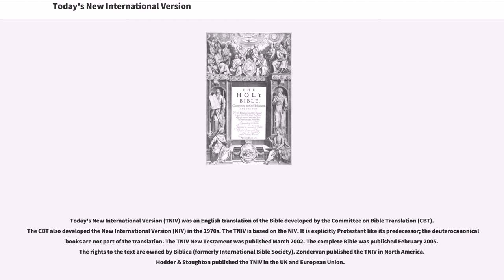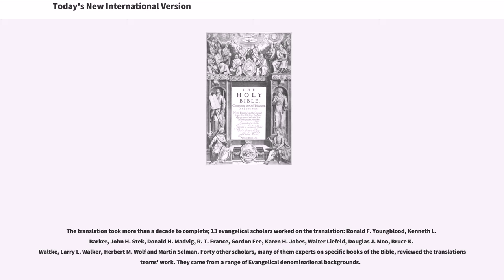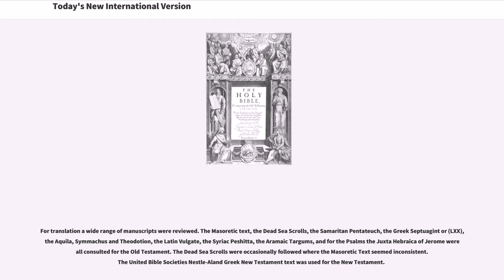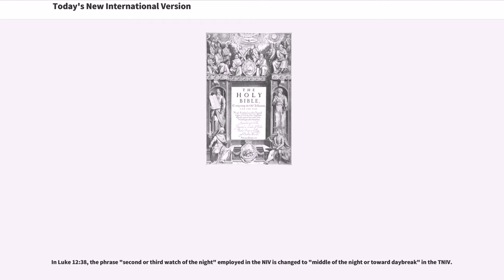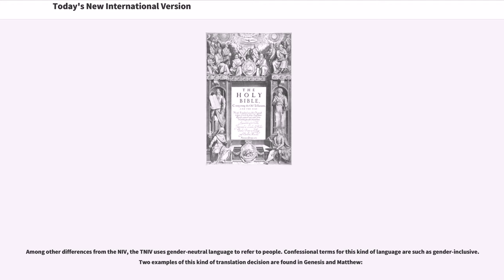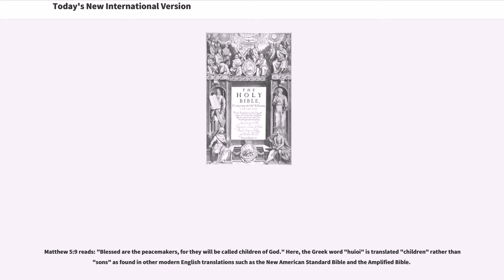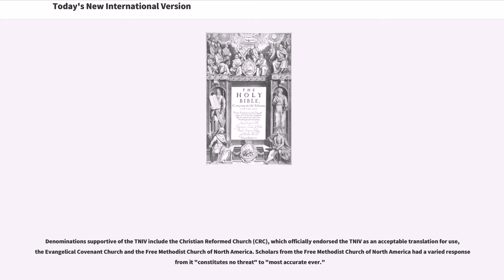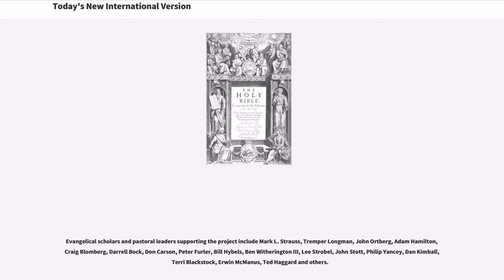Today's New International Version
Today's New International Version (TNIV) was an English translation of the Bible developed by the Committee on Bible Translation (CBT). The CBT also developed the New International Version (NIV) in the 1970s. The TNIV is based on the NIV. It is explicitly Protestant like its predecessor; the deuterocanonical books are not part of the translation. The TNIV New Testament was published March 2002. The complete Bible was published February 2005. The rights to the text are owned by Biblica (formerly International Bible Society). Zondervan published the TNIV in North America. Hodder & Stoughton published the TNIV in the UK and European Union.

The translation took more than a decade to complete; 13 evangelical scholars worked on the translation: Ronald F. Youngblood, Kenneth L. Barker, John H. Stek, Donald H. Madvig, R. T. France, Gordon Fee, Karen H. Jobes, Walter Liefeld, Douglas J. Moo, Bruce K. Waltke, Larry L. Walker, Herbert M. Wolf and Martin Selman. Forty other scholars, many of them experts on specific books of the Bible, reviewed the translations teams' work. They came from a range of Evangelical denominational backgrounds.

With the 2011 release of an updated version of the NIV, both the TNIV and the 1984 NIV have been discontinued. Keith Danby, president and chief executive officer of Biblica, said that they erred in presenting past updates - failing to convince people that revisions were needed and underestimating readers' loyalty to the 1984 NIV.

The intent of the TNIV translators was to produce an accurate and readable translation in contemporary English. The Committee on Bible Translation wanted to build a new version on the heritage of the NIV and like its predecessor create a balanced mediating version, one that would fall in-between the most litera...